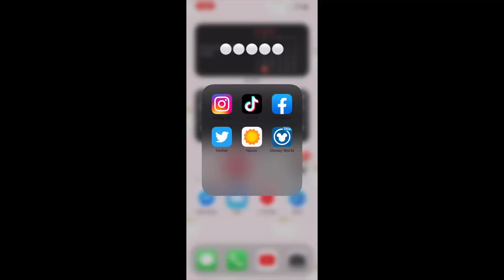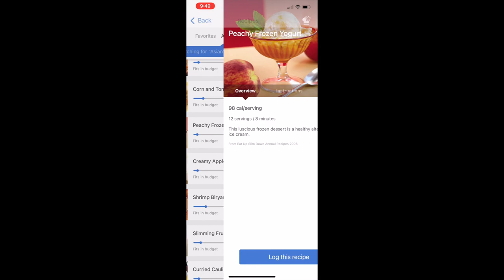FALL CLEAN WITH ME! *BONUS VIDEO*!//CLEANING MOTIVATION//SIMPLY KAYLE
Hey!! I hope you enjoyed today's video and got a ton of motivation out of it!

TOOLS AND FREQUENTLY ASKED ITEMS:

CARPET SHAMPOOING MACHINE

TWIN MATTRESS

Pet play pin

Walmart towel shelf

Shark white vacuum

Small Bissell vacuum

Dishes with black writing- Can be purchased at Tj Maxx, Marshalls, and Homegoods